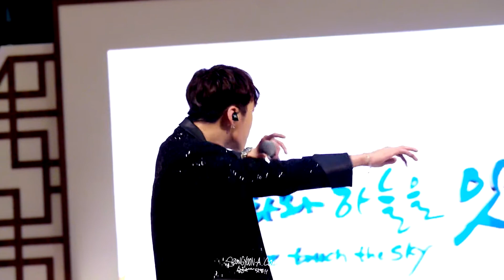160502 인천공항 정기공연 K-attraction 위너 센치해 강승윤 직캠